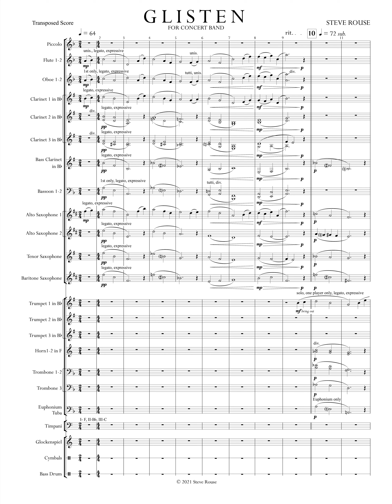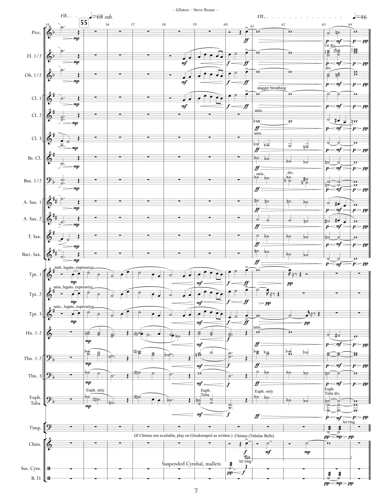GLISTEN - Steve Rouse (concert band, grade 3)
{ Sibelius audio playback }

Glisten was composed in September 2021. It is warm and gentle, with rich, lustrous harmonies and heartfelt, unpretentious melodies.

Something that glistens is said to shine, shimmer, and sparkle. I grew up near the ocean. and in my youth I spent many days on or near the water. The sunlight glistening on the water was enchanting and hypnotic.

Glisten has an ABA form, with the ‘A’ sections presenting an open, sincere, folksong-like melody that is harmonized with lush, complex colors. The central ‘B’ section builds to a peak explosion that subsides to bring the return of the modified ‘A’ section.

– Steve Rouse

Also purchase from J.W.Pepper

Cover photo by Mircea, from Pixabay